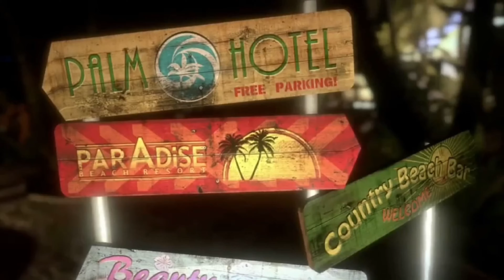The Chant Gameplay/Playthrough - Part 19 - (No Commentay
Hello there!!

Here's part 19 to my playthrough of The Chant